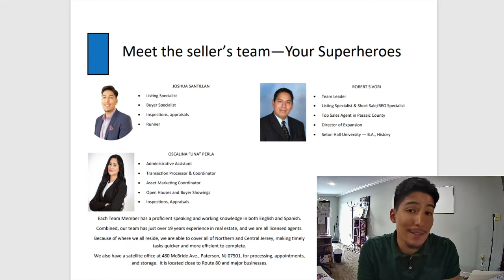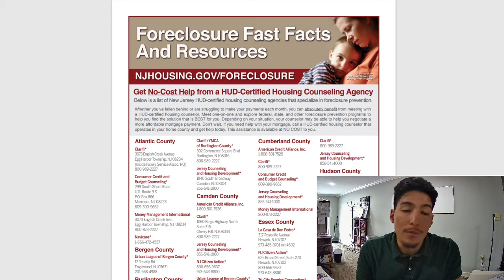Lis Pendens Intro Video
If I sent you a link to this video, welcome! :)

Our goal is to help as many people in the North NJ area and providing knowledge and info on all possible solutions to foreclosure.

Looking forward to being of service.